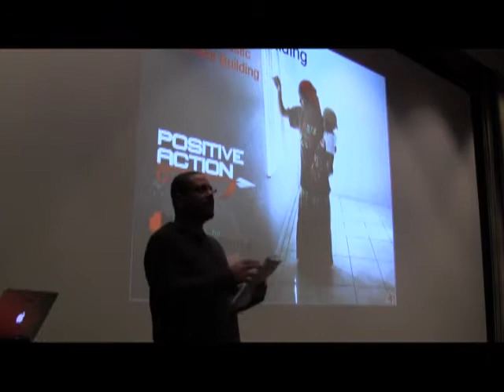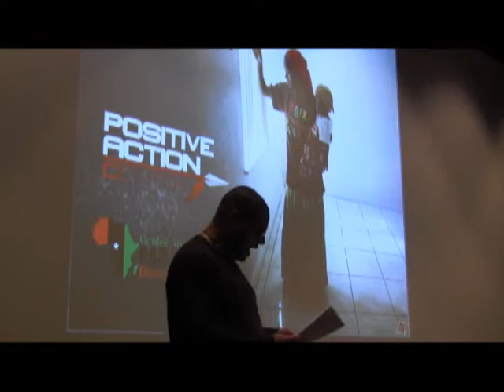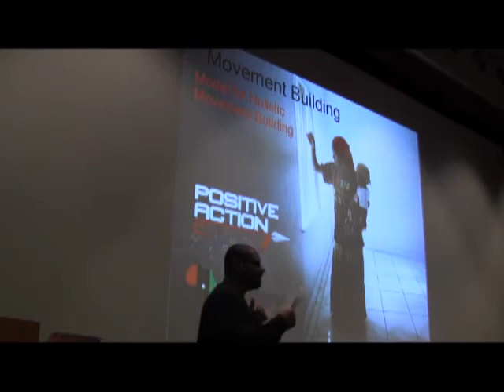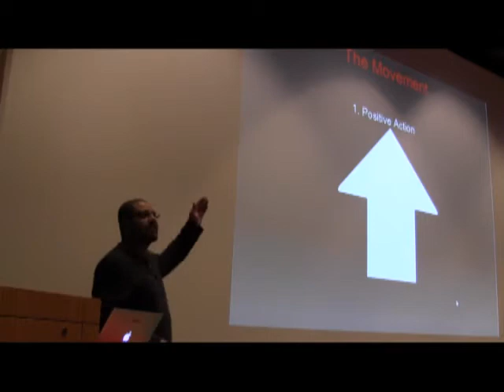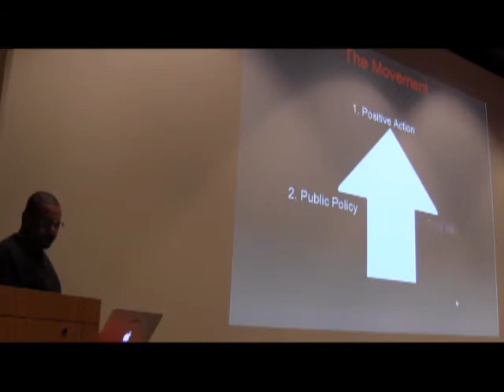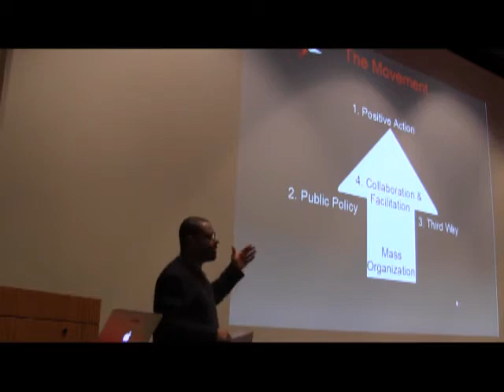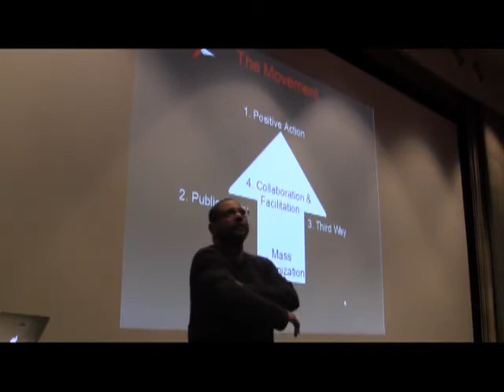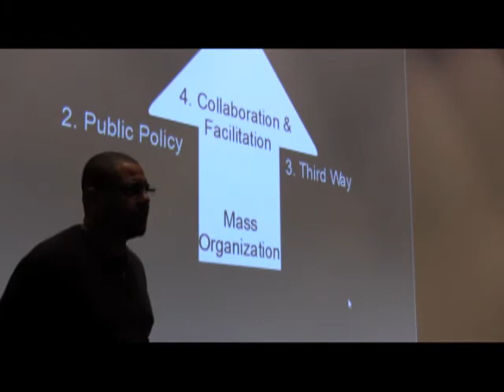Black Community Control over the Police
A lecture by Max Rameau scrutinizing the inability of the social justice organizations to agree upon an underlying analysis of the issues confronting the Movement for Black Lives (and other social movements), which impedes them from developing objectives and demands, like community control of the police, that would lead to a transformation of society.

Max Rameau is a Haitian born pan-African theorist, campaign strategist, organizer and author. He is co-founder of Take Back the Land, an organization dedicated to addressing issues of land, self-determination and homelessness in the black community. Rameau is the author of Take Back the Land, which recounts the experiences and political theory behind the Umoja village in the Liberty City section of Miami. Since 2013, he has been building the Center for Pan-African Development, a pan-African think tank, and the Positive Action Center, which provides movement theory, support and training to organizations engaged in anti-police brutality campaigns and the emerging demand of black community control over the police.